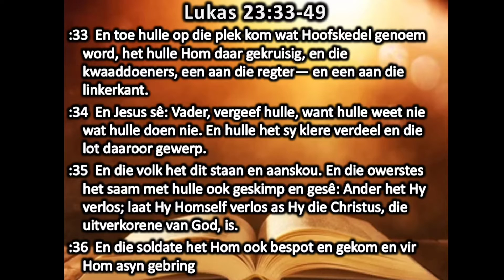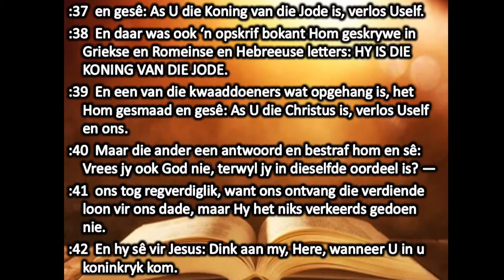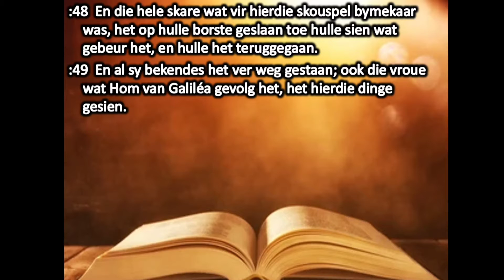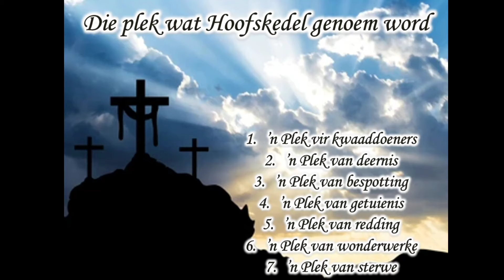Goeie Vrydag Erediens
Deel saam met ons in die wonder van die Paasfees en die herdenking van ons grootste geskenk!